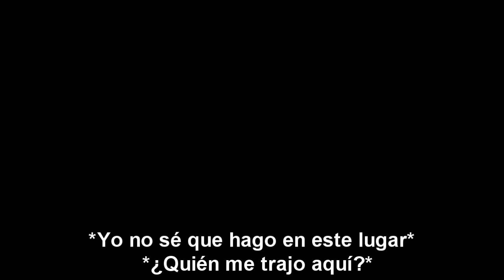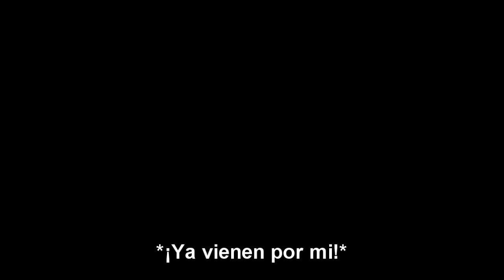DESCARGAR FIVE NIGHTS AT FREDDY'S SISTER LOCATION SONG | ( FIVE NIGHTS AT FREDDY'S CANCIÓN )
▬▬▬▬▬▬▬▬▬▬▬ஜ۩۞۩ஜ▬▬▬▬▬▬▬▬▬▬▬▬▬▬
▓▓▓▒▒▒░░░ LEA LA DESCRIPCION DEL VIDEO ░░░▒▒▒▓▓▓
▬▬▬▬▬▬▬▬▬▬▬ஜ۩۞۩ஜ▬▬▬▬▬▬▬▬▬▬▬▬▬▬

Sinceramente de el no tengo permiso, de echo les mande a todos los que subo sus canciones, solo Town Y Cylco.
Pero si algunas de estas otras personas les molesta por favor díganmelo y con gusto borro los vídeos.

▬▬▬▬▬▬▬▬▬▬▬ஜ۩۞۩ஜ▬▬▬▬▬▬▬▬▬▬▬▬▬▬
¡¡¡NO OLVIDES!!!

▬▬▬▬▬▬▬▬▬▬▬ஜ۩۞۩ஜ▬▬▬▬▬▬▬▬▬▬▬▬▬▬
▬▬▬▬▬▬▬▬▬▬▬ஜ۩۞۩ஜ▬▬▬▬▬▬▬▬▬▬▬▬▬▬

minecraft-rap minecraft-zarcort-call of duty-league of legends-ded-trolleo a niño rata-troleo a chica perventida-troleos-caidas graciosas-vegetta777-willyrex-elrubiusom­­g-elrubius-hola soy german-werevertumorro-fifa15-fifa16-elec­­tronica-destruye el nexus-skywars-eggwars-danyrep-gta-gtav-s­­pawkill-minecub-layen-Tutorial Como hacer un directo con OBS perxitaa  me  trollean  #2  minecraft  troll  trolls  trolleo elemao  carlos  noob  quemao  kemao  risas  humor broma  trolleada  trampa  perro  lobo  adiestrado  lava caida  alas  engaño  suscriptor  payaso  rana  kaiser tnt  explosion  casa vlog  grefg  thegrefg Minecraft willyrex  Minecraft  willyrex  #1  TheWillyrex Serie Mods Minecraft  Aventuras Minecraft  mapa Minecraft Review mod  indie juegos texture pack no lag  #5  resource pack no lag  #1 minecraft texture pack no lag  #4  texture pack minecraft default default edit minecraft  default edit no lag  airpack 0 lag  #1 airpack 0% lag  #1  airpack  aircry texture pack  #2 minecraft no lag  minecraft resource pack lag  #1 lag minecraft texturepack  #3  minecraft texture pack sin lag minecraft resource pack sin lag Minecraft Resource Pack 0% LAG minecraft  youalwayswin  minecraft sp  minecraft online Dumb and Dumber  minecraft games  minecraft xbox 360 minecraft mod  minecraft youtube  minecraft map minecraft ps3  minecraft pc  minecraft survival island minecraft adventure maps  minecraft survival maps  #14 minecraft hexxit  minecraft tekkit  galacticraft  pc games pixelmon  minecraft pixelmon  survival island  adventure survival  minecraft 1.8  mod  mods  minecraft xbox